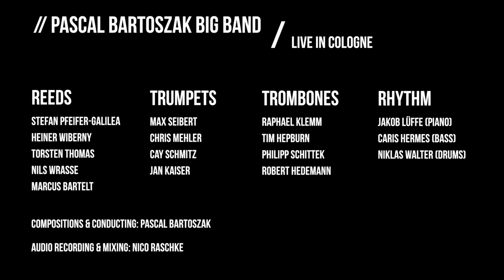Pascal Bartoszak Big Band // Maja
// Pascal Bartoszak Big Band //

Maja
comp./arr.: Pascal Bartoszak

Soli: Nils Wrasse (ts), Philipp Schittek (trb)

// reeds
Stefan Pfeifer-Galilea, Heiner Wiberny, Torsten Thomas, Nils Wrasse, Marcus Bartelt

// trumpets
Max Seibert, Chris Mehler, Cay Schmitz, Jan Kaiser

// trombones
Raphael Klemm, Tim Hepburn, Philipp Schittek, Robert Hedemann

// rhythm
Jakob Lüffe (p), Caris Hermes (b), Niklas Walter (dr)

audio recording & mixing: Nico Raschke

recorded 5th May 2017 / Kammermusiksaal HfMT Köln